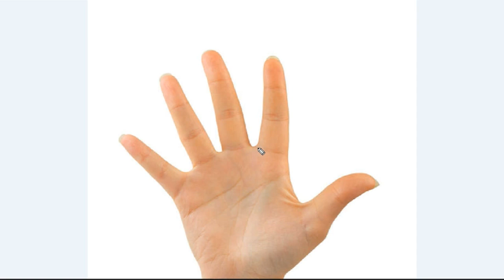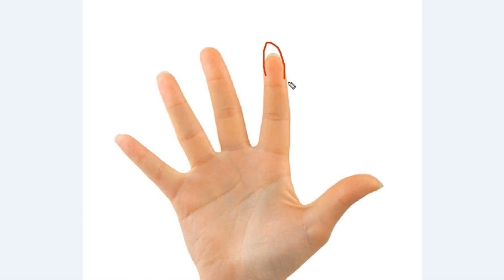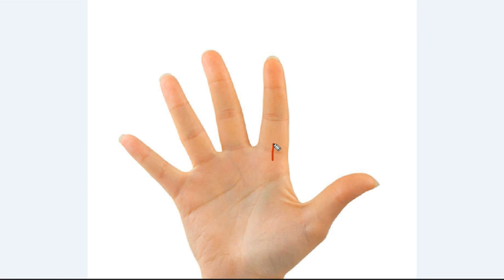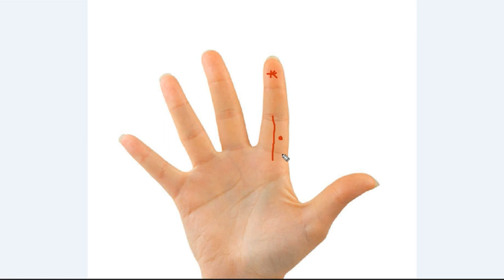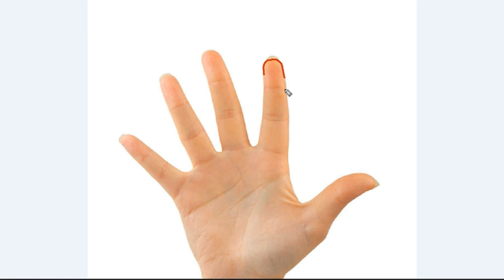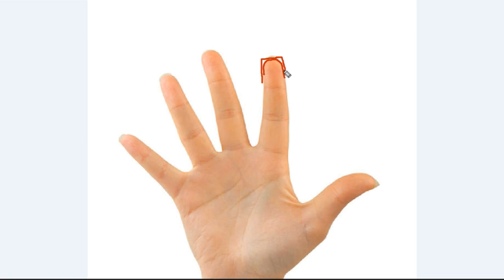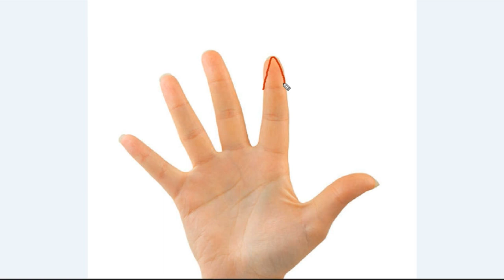क्या कहती है आपकी तर्जनी Index Finger